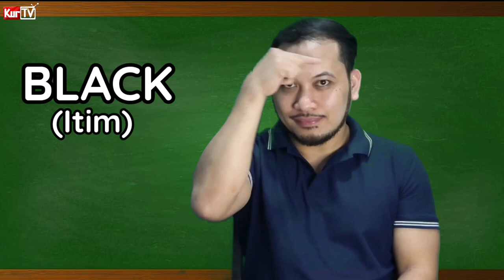KURTV | FILIPINO SIGN LANGUAGE TUTORIAL | COLORS 🤟